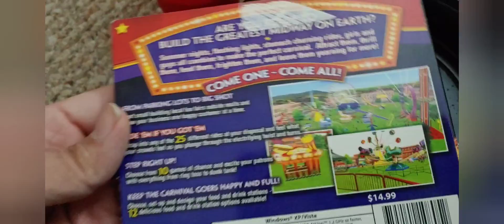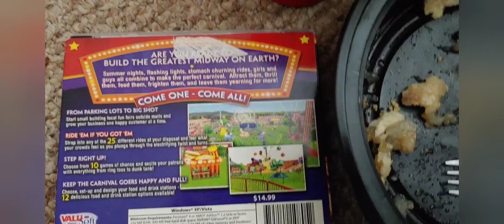My Dinner : Day 2254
September 7, still working on the Aaron Rodgers drawing...